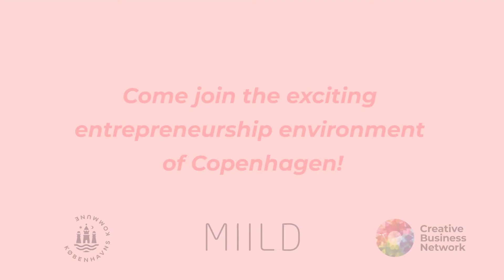Miild - Why is Copenhagen a great place for creative international entrepreneurs?